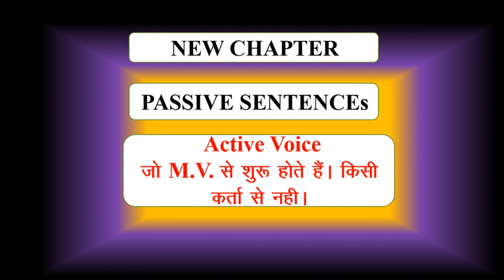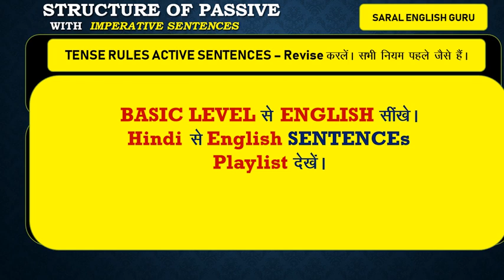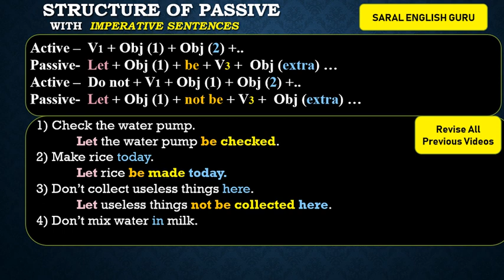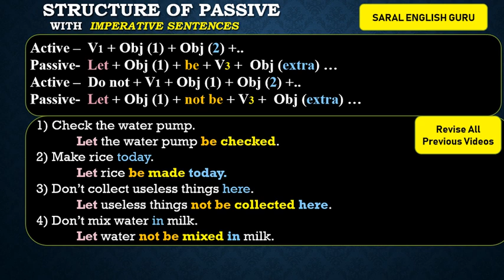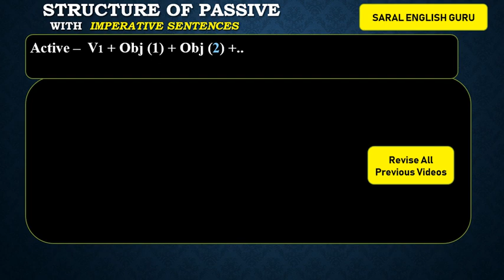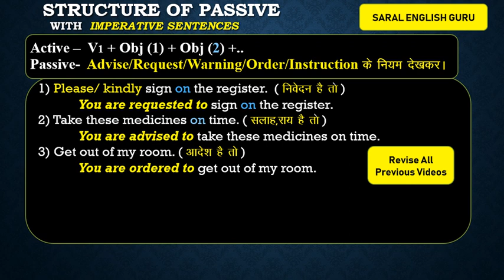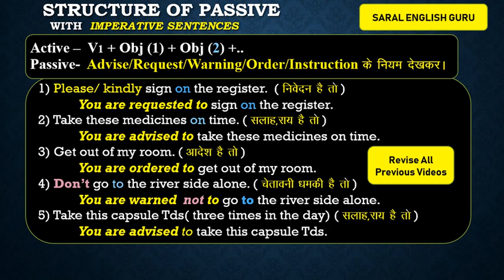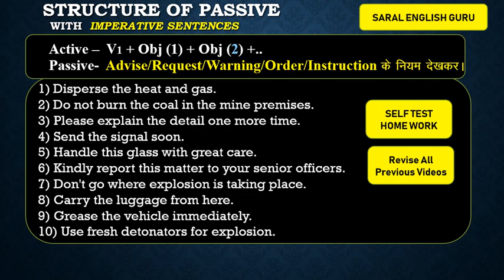Passive With Imperative SentencesPart-1 Passive With Let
निवेदन्,सलाह्, चेतावनी, आदेश्, निर्देश्,  वाले  Passive Voice कैसे बनाते है आइये यह नियम सीखे आसानी से

CAN HAVE + Verb 3rd Form PRESENT PERFECT WITH MODALs क्षमता ताकत   के लिए
CAUSATIVE VERB -PART 1-Get/Have SIMPLE PRESENT-PASSIVE-PART-6-बहुत आसानी से  समझे  नियम Passive Rules
Wh-Question Words-when,where,when, how many ...how much ...how,,,which ...etc  कैसे पहचाने कौन सा VERB आएगा English School Grammar Competitive Exams